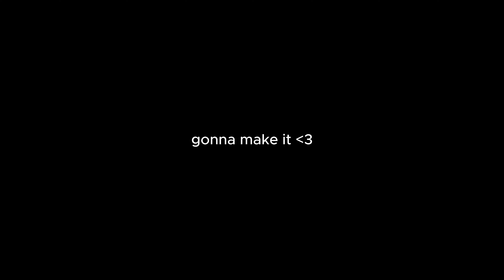LA SÉANCE PECS PARFAITE ! Sèche ultime ep 7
DEMANDES DE PROGS ⬇️
Aujourd'hui une bonne grosse séance pecs elle était parfaite celle là 💪